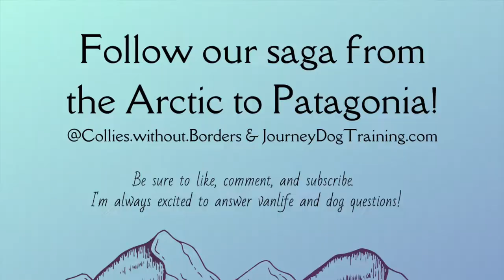Where Would You Like to Go Next? (Days 1-4 of Vanlife along the Pan-American Highway with Dogs)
Join us for the first 4 days of our epic Pan-American Highway trip. This video encompasses Missoula to Squamish, a short but pretty drive. Meet my copilots and watch us pack for a huge trip. More videos with more exciting content to come very soon.

Kayla, (me) Barley (black and white border collie), and Niffler (blue merle border collie) are driving the Pan-American Highway in Saga the Sprinter Van. The Pan-American Highway stretches from the Arctic Ocean to Patagonia; we took a slightly different route by going to Tuktoyaktuk instead of Prudhoe Bay. This different route allowed us to take the dogs all the way to the shores of the ocean. We spent the summer solstice near the Arctic Circle and area heading south to Patagonia starting in October or November 2022.

Kayla works remotely as a dog behavior specialist at Journey Dog Training and runs the nonprofit K9 Conservationists. You can learn more about all of those projects at K9Conservationists.org and JourneyDogTraining.com.